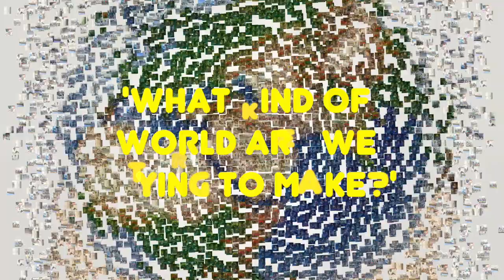A Better Way 27 Jan 2019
Deadline 31 March 2019